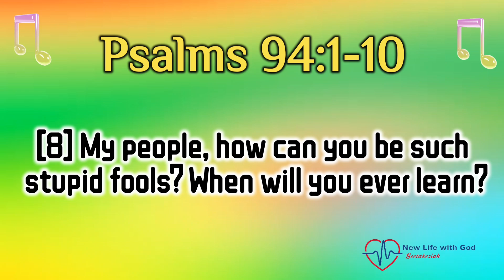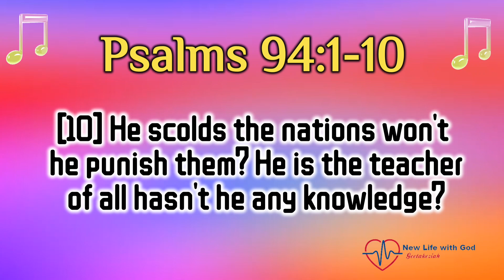God the Judge ofall // Psalms of the Morning //01/08/24// Life Changing Songs // New Life with God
Psalms of the Morning